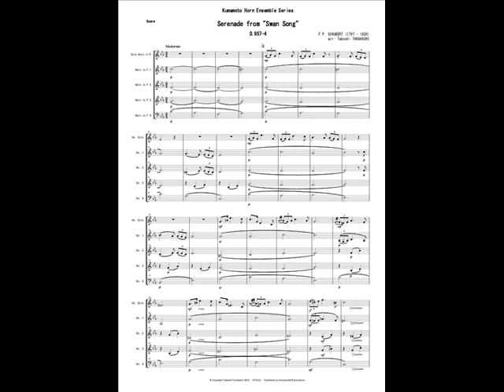Swan Song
"Swan Song" is an original composition featuring improvisation in both the classical and jazz styles. This recording was made on October 26, 2006, released on the CD "Seeing Sky" in February, 2008. Enjoy.